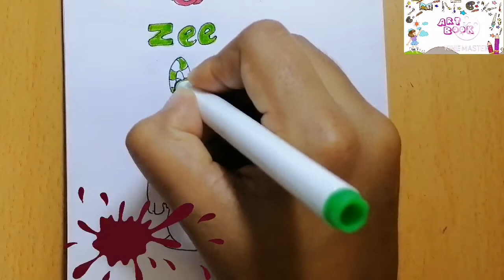how to draw oddbods zee|Art book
hello friends ,

This video includes how to draw zee in oddbods cartoon

my channel